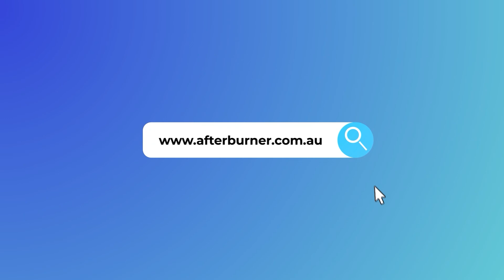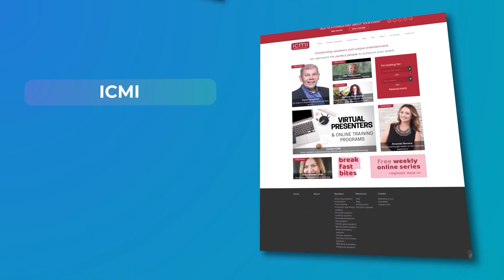Paul Carter - A Life Well Lived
In this episode of The Few Podcast, Boo and Sean engage engineer, artist and best-selling author, Paul Carter to find out how he manages to accomplish recurring success in ultra-competitive spaces.

Together, we tap into the psychology of never giving up and the role this has played in Paul’s incredible journey.

We get to uncover Paul’s origins and discover what set him on his remarkable path including a firsthand insight into the power of personal relationships, their place in cultivating sustained success in so many different niches.

Being multi-talented presents a series of pitfalls, so how do you make the most of your skills without losing focus?

- How to successfully manage and overcome your perceived limitations.
- The influence other people have on your mentality and how to set this up for success.
- How to foster positive relationships that support your will to succeed, especially when you want to quit.
- How persistence and resilience can create “luck” on the road to achieving your dreams.
Why you have to taste the things you don't want in order to discover what you truly want.

Connect with Boo & Sean

Why did we create The Few Podcast?

We interview people that have gone through adversity and challenges. Those that keep pushing to achieve their dreams and fulfil their life’s purpose. Our goal is to inspire people with a dream and a vision to keep working towards it every day despite the challenges that arise. To learn, adapt and move forward to achieve your goals.